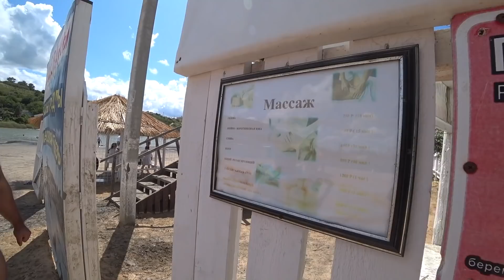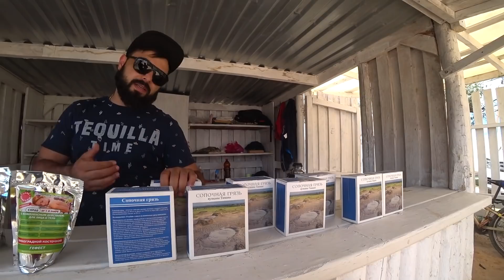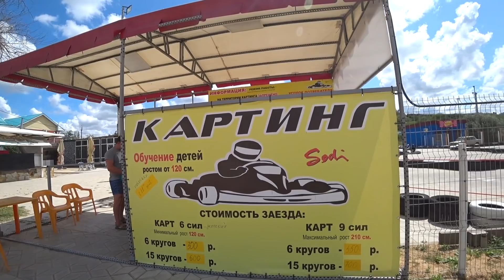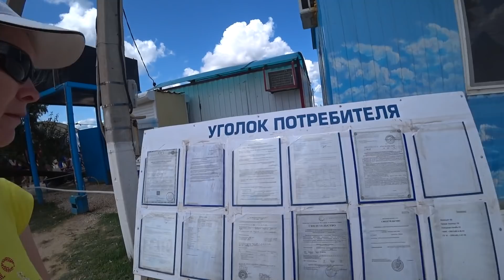Отдых на Азовском море. Станица ГОЛУБИЦКАЯ - пляж, грязевое озеро, цены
Голубицкая - это знаменитый курорт на побережье Азовского моря, который выбирают для отдыха в России.  Как правило отдых на Азовском море выбирают семьи с детьми, ведь море здесь гораздо теплее и мельче, чем Черное море.
Показываю пляжи Голубицкой. Азовское море 2022